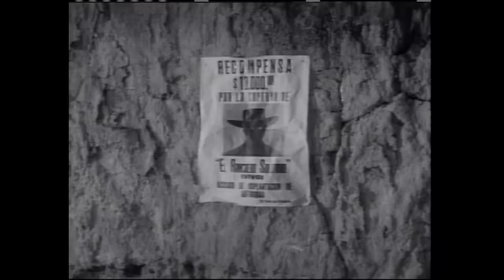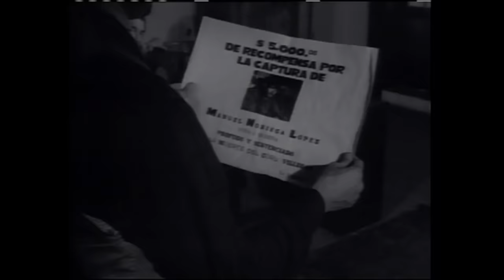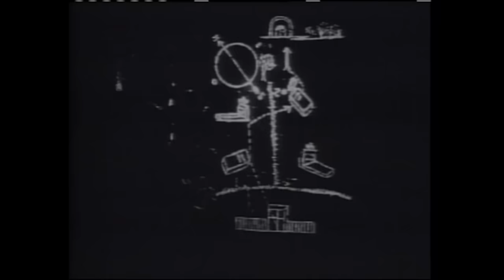Película "La Calavera Negra" con Luis Aguilar, Esperanza Issa, Dagoberto Rodríguez | Cine Mexicano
Director: Joselito Rodríguez
Protagonizado por: Luis Aguilar, Esperanza Issa, Dagoberto Rodríguez, Irma Castillón, Pascual García Peña
Año: 1960